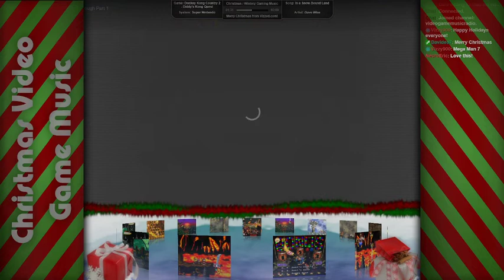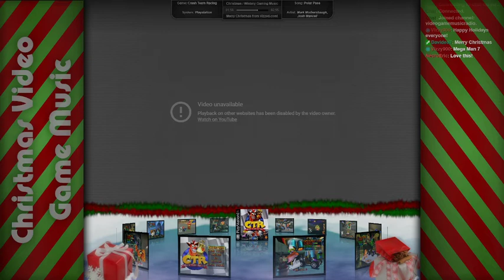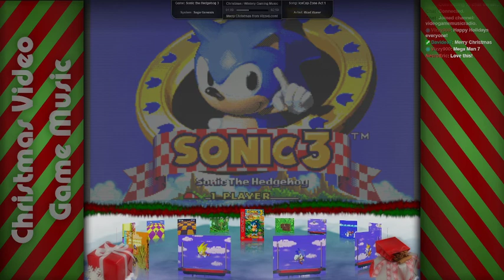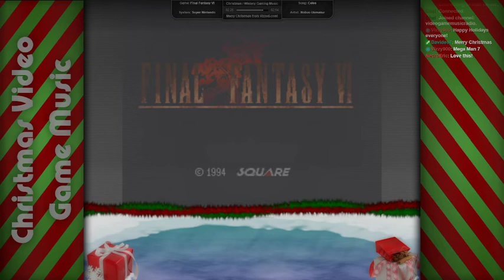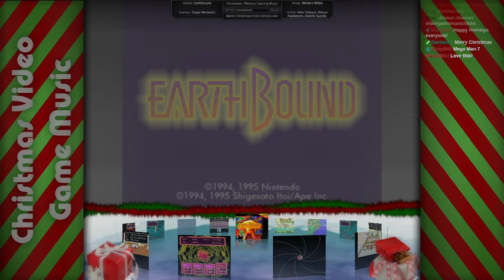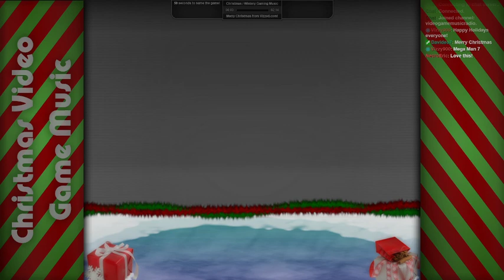1 Hour of Christmas Video Game Music